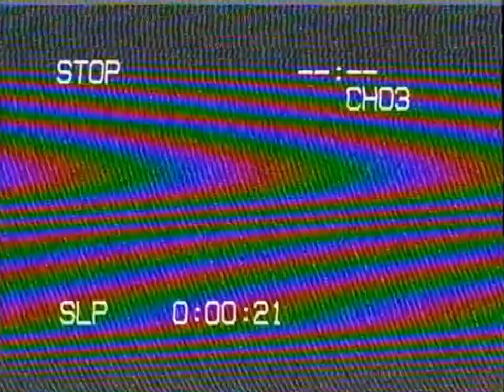Brown Bag AllStars - "Off Top" Freestyle (Top Shelf Premium)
The Brown Bag AllStars came through the shop and blessed us with a wild cypher for "OFF TOP," our brand new series of exclusive freestyles shot on VHS.

I Filmed at 85 Stanton St , New York, NY

Instrumental: "Hold Dat Cypher" produced by DeeJay Element